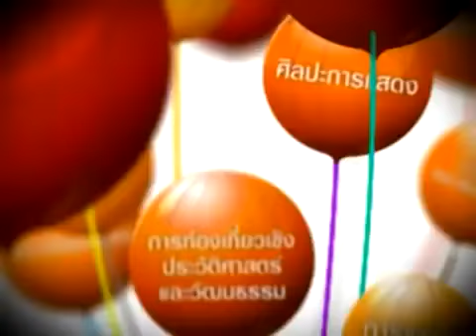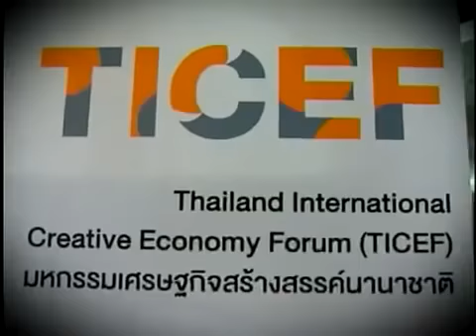แหกคอก ทัศนคติแห่งความสำเร็จ อ เฉลิมชัย โฆษิตพิพัฒน์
สนใจชมข้อมูลธุรกิจออนไลน์ของผมเพิ่มเติม กดชมที่